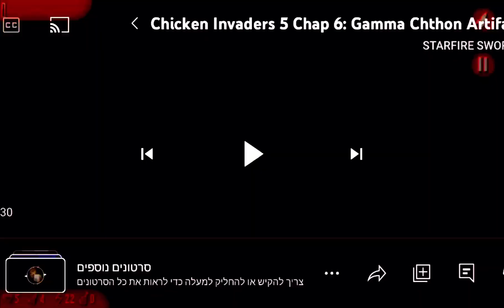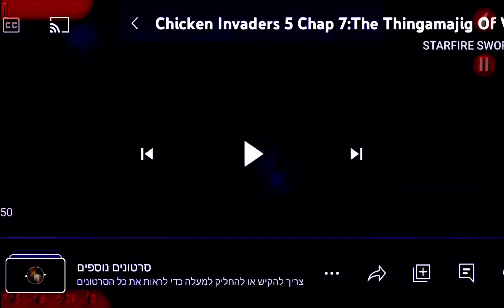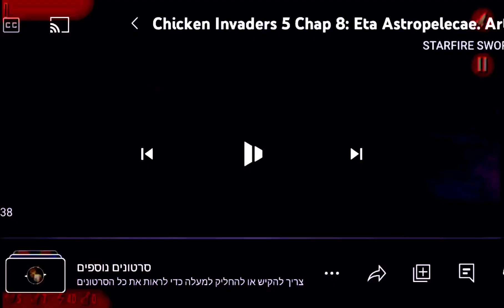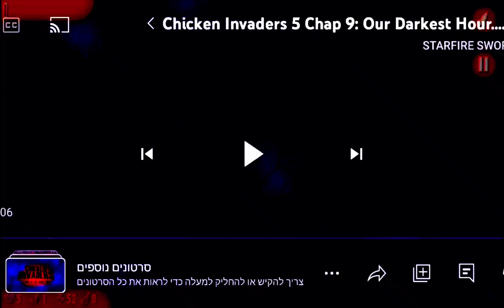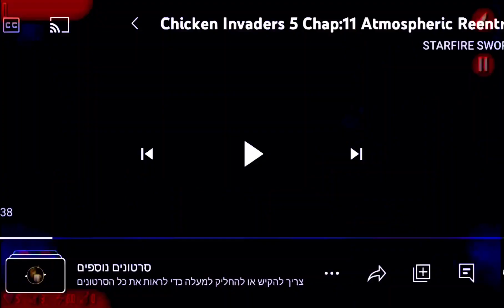Merry Xmas! (by